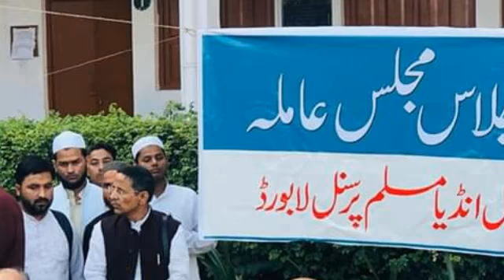ऑल इंडिया मुस्लिम पर्सनल लॉ बोर्ड ने समीक्षा याचिका दायर करने का फैसला किया, जमीन लेने से इनकार कर द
آل انڈیا مسلم پرسنل لاء بورڈ نے ریوویو پٹیشن دائر کر نے کا فیصلہ کیا، زمین قبول کر نے سے انکار
لکھنو: (نیوزایجنسی) آل انڈیا مسلم پرسنل لاء بورڈ نے آج سپریم کورٹ کے فیصلے پر رویو پٹیشن دائر کر نے کا فیصلہ کیا ہے اس کے علاوہ بورڈ نے یہ بھی اعلان کیا ہے کہ وہ پانچ ایکڑ زمین قبول نہیں کرے گا ۔
آج لکھنو میں بورڈ کے مجلس عاملہ کی میٹنگ ہوئی جس میں یہ فیصلہ لیا گیا کہ بابری مسجد. رام مندر تنازع پر سپریم کورٹ کے فیصلے میں کئی ساری خامیاں ہے اس لئیے ہم ریویو پٹیشن دائر کریں گے. اس کے علاوہ یہ بھی کہا گیا کہ مسجد کے بدلے میں زمین نہیں چاہیے۔
بابری مسجد ریویو پیٹیشن دائر کرنے پر جمعیۃ علماء ہند اور آل انڈیا مسلم پرسنل لاء بورڈ کا متفقہ فیصلہ